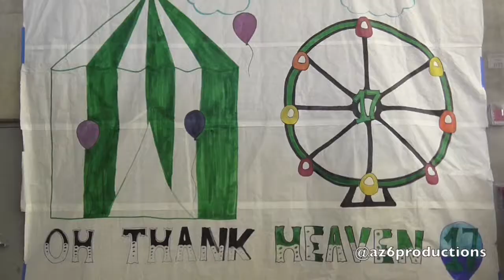Diamond Ranch HS: Official 2014 Rally Re-cap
This was the original end of the year rally video that I was going to play for my school but because of the song I chose I couldn't do it so I created the other one. So I decided to use this one to recap on all the videos.